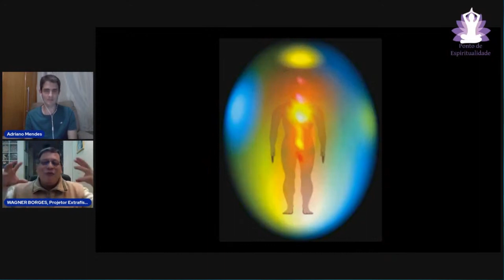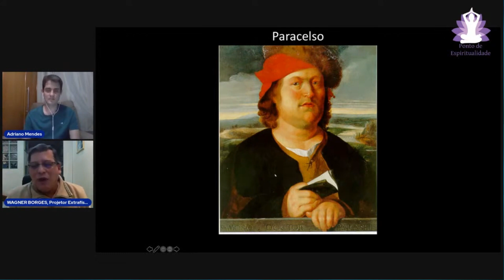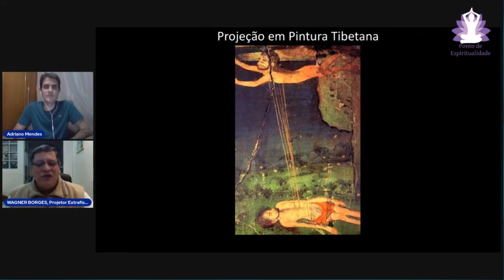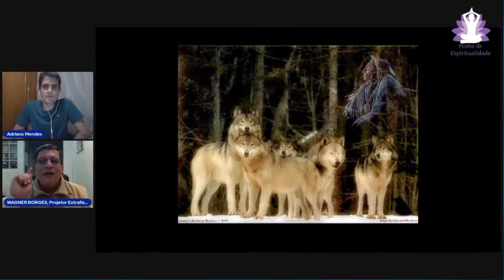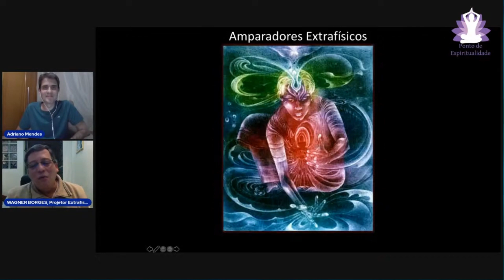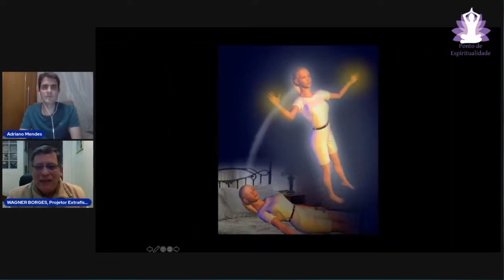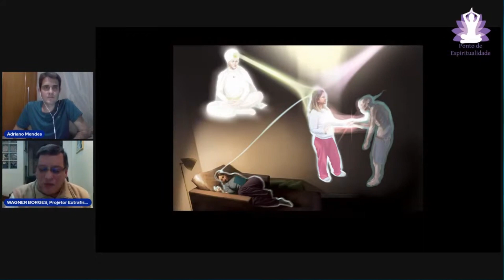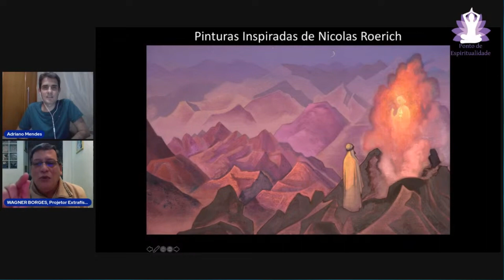Corpo Espiritual e Mentores Extrafísicos l Live - Ponto de Espiritualidade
Live realizada em 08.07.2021 no canal Ponto de Espiritualidade